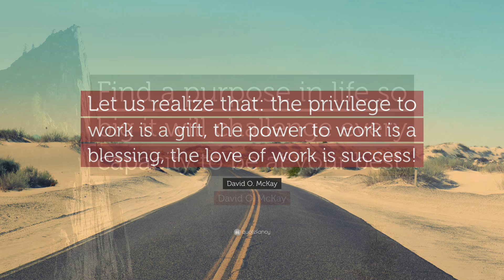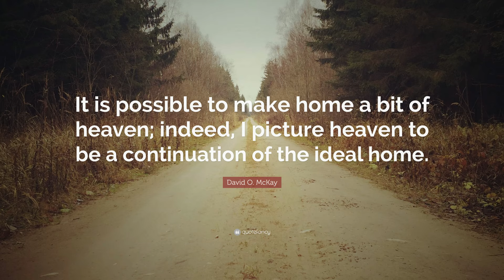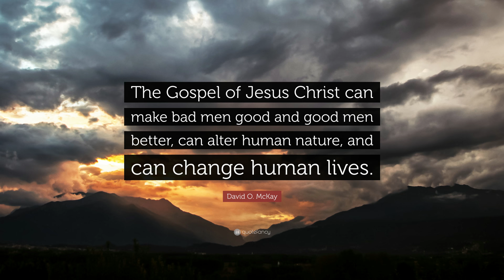TOP 20 David O. McKay Quotes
“The greatest battles of life are fought out daily in the silent chambers of the soul.”
— David O. McKay (00:00)

“Women were created from the rib of man to be beside him, not from his head to top him, nor from his feet to be trampled by him, but from under his arm to be protected by him, near to his heart to be loved by him.”
— David O. McKay (00:07)

“Let us realize that: the privilege to work is a gift, the power to work is a blessing, the love of work is success!”
— David O. McKay (00:14)

“Find a purpose in life so big it will challenge every capacity to be at your best.”
— David O. McKay (00:21)

“Your thoughts are the architects of your destiny.”
— David O. McKay (00:28)

“There should be no yelling in the home unless there is a fire.”
— David O. McKay (00:35)

“True education does not consist merely in the acquiring of a few facts of science, history, literature, or art, but in the development of character.”
— David O. McKay (00:42)

“The greatest spiritual blessing comes from helping another.”
— David O. McKay (00:49)

“Seek to share joy with others, or to make somebody else happy, and you will find your own soul radiant with the joy you wished for another.”
— David O. McKay (00:56)

“To be carnally minded is to be spiritually dead.”
— David O. McKay (01:03)

“It is possible to make home a bit of heaven; indeed, I picture heaven to be a continuation of the ideal home.”
— David O. McKay (01:10)

“True happiness comes only by making others happy.”
— David O. McKay (01:17)

“All good things require effort. That which is worth having will cost part of your physical being, your intellectual power and your soul power. Let us ever keep in mind that life is largely what we make it.”
— David O. McKay (01:24)

“Man’s greatest happiness comes from losing himself for the good of others.”
— David O. McKay (01:31)

“The basis of all sin is selfishness.”
— David O. McKay (01:38)

“Music is truly the universal language, and when it is excellently expressed how deeply it moves our souls.”
— David O. McKay (01:45)

“Being a parent is the greatest trust that has been given to human beings.”
— David O. McKay (01:52)

“True Christianity is love in action.”
— David O. McKay (01:59)

“The Gospel of Jesus Christ can make bad men good and good men better, can alter human nature, and can change human lives.”
— David O. McKay (02:06)

“Freedom of choice is more to be treasured than any possession earth can give.”
— David O. McKay (02:13)